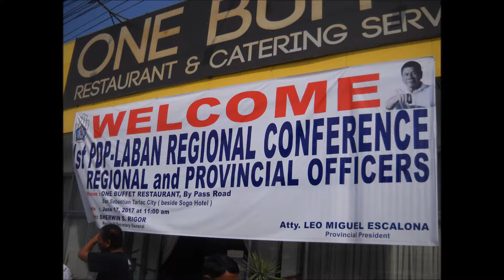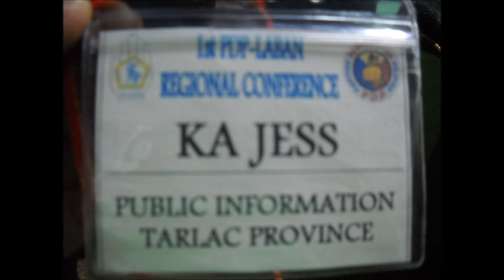PDP LABAN TARLAC PROVINCE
PDP-LABAN REGIONAL CONVENTION